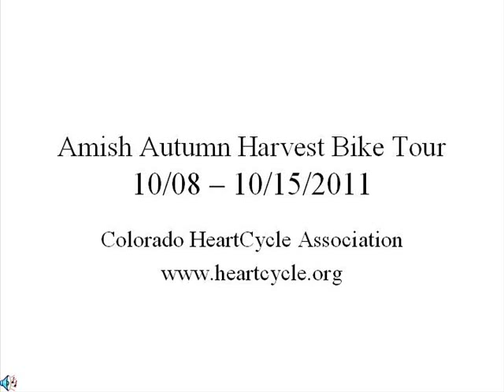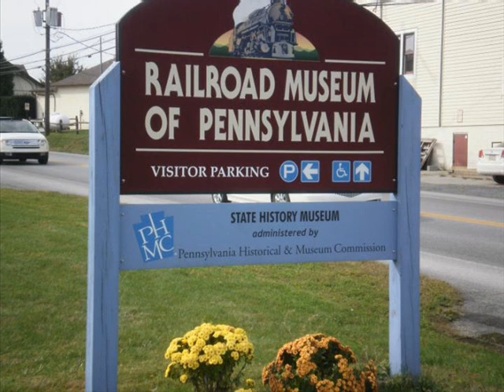Autumn Harvest Bicycle Tour Pa - 2011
Colorado HeartCycle - Autumn Harvest Bicycle Tour 2011. This tour will start in New Cumberland, Pa, continue to Gettysburg, then to Strasburg Amish country, to Hershey and back to New Cumberland. Tour will start Oct 8, 2011 and finish Oct 15, 2011. to sign up for what will be a terrific tour.